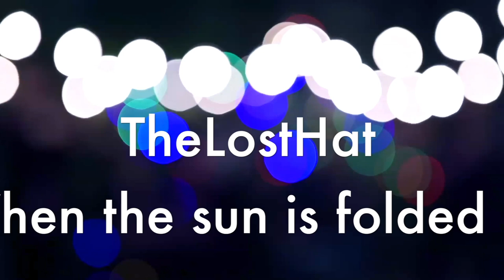When the sun is folded up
the Lost hat new single mv